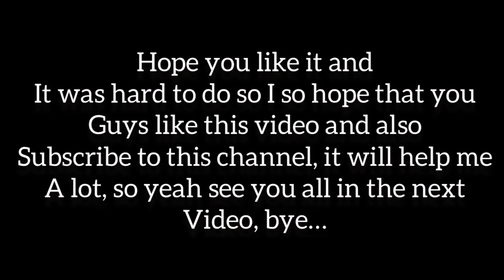Me Drawing the Coruppted Animatronics